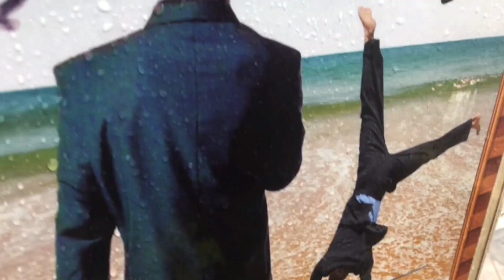MZTV 1023: Richmond Conference: Grace Has Power to Change People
We are told that "You just can't preach grace to certain people." In other words, grace is only for good people, not sinners. Hm. But all have sinned. In this first address from the Richmond Conference on May 29, 2022, I let it rip that grace, not law, has the power to change EVERY life. Can God telling you that He loves you no matter how much you sin make you sin less? It's the only thing that CAN make you sin less.

This video was originally broadcast on Rumble on June 5, 2022.